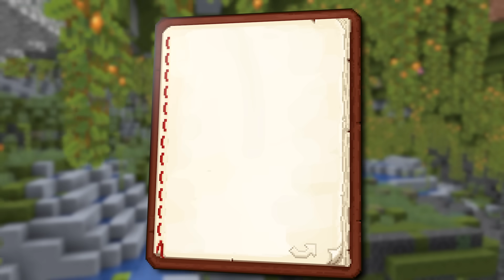I Survived 100 Days Of Hardcore Minecraft, In A Cave Only World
I Survived 100 Days in a 1.19 Caves Only World in Hardcore Minecraft! Resources extremely limited in this challenge, and to make it even harder I installed a mod that instantly kills me if I go to the surface. Not only do I have to survive 100 days, but I also set three goals for myself. To build an awesome cave base, get full enchanted netherite armor and tools, and to beat all 3 Minecraft bosses, the warden, the wither, and the ender dragon, all on hardcore mode with only one life. This is 100 days in a caves only world.

This is a Hardcore Minecraft Let's Play in the 1.19 Wild Update! This video is in a similar genre to many popular Hardcore Series by Minecraft YouTubers like Wadzee, SB737, Fru, Kolanii, NotNotBrock, Rekrap2, sandiction, aCookieGod, LockDownLife, PaulGG, Farzy and others. This video is a Hardcore Survival Challenge, and is a 100 days challenge, or a Minecraft, But challenge. It's also not I Survived 100 Days In Only Caves In Minecraft Hardcore! [Full Movie]100 Days - [Minecraft CAVES], I Survived 100 Days in a 1.17 CAVES Only World in Hardcore Minecraft...I Survived 100 Days in a Cave Only World on Minecraft.. Here's What Happened.., We Survived 100 Days Of Hardcore Minecraft, In A Cave Only World - Duo Minecraft Hardcore., I Survived 100 Days Of Hardcore Minecraft, In A Lush Caves Only World... This also isn't a video on one of the many popular SMP's, such as Lifesteal SMP, Dream SMP, Hermitcraft, Empires SMP or Limited Life.